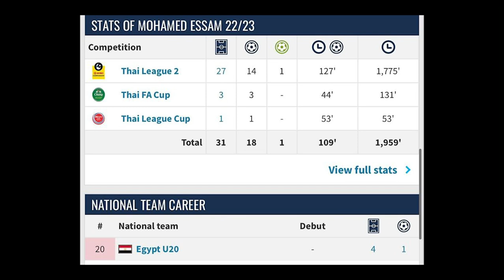Mohamed essam highlights season 2022/2023 🌪️🚀